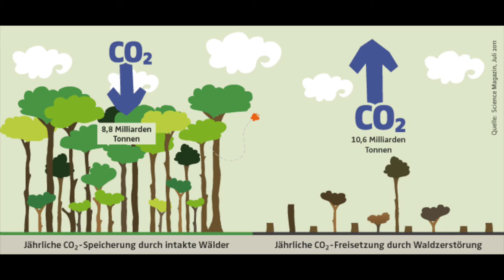Neuer Regenwald für Costa Rica: Aufforstung mit Fledermäusen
Costa Rica hat eine unglaubliche biologische Vielfalt vorzuweisen. Unter anderem leben hier der Jaguar, der Ara und der Tapir. Leider werden dort aber immer noch große Flächen an Regenwald abgeholzt. Deshalb haben wir in Costa Rica ein außergewöhnliches Aufforstungsprojekt gestartet: Wir pflanzen mit Fledermäusen neuen Regenwald! Wie das geht, erfahrt ihr in diesem Video.